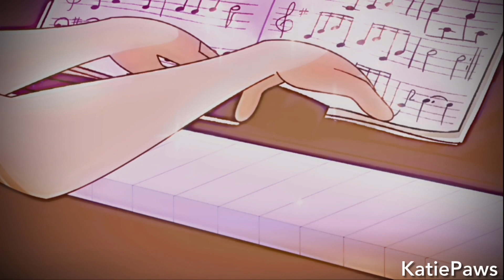💚🩵KatiePaws Editing Collection 8:: April 2023 - May 2023💚🩵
Yay! I’m so glad I made it past 1K subs, I really appreciate it everyone and I couldn’t have done it without you. :D ❤️

⭐️Edits⭐️

0:00 Intro
0:10 Charlie x Sasha Closer Edit
1:31 Vitani Roar Edit
2:30 Kayla x Zill Paris Edit
3:43 Bambi Run Edit
6:29 Balto In The End Edit
7:11 Outro

⭐️All characters and clips are not mine⭐️

Charlie and Sasha from All Dogs Go To Heaven  2
Vitani from The Lion King 2: Simb’s Pride
Kayla and Zill from Zoophobia
Bambi from Bambi 2
Balto from Balto

⭐️Thumbnail made by Myself⭐️